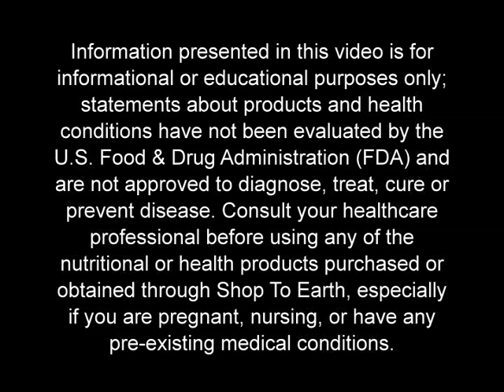Mind Power Formula - by Wayne Garland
The brain controls our entire body. It is our primary health maintenance organ and the seat of energy production.

Today's stressful lifestyles and multi-tasking overload means that many of us are plagued by short-term memory loss, foggy and confused thinking. Worse still is the epidemic of autism, dementia and Alzheimer's.

This extraordinary formula dramatically increases oxygen flow to the brain to allow it to "think clearly" while conducting high electrical thought patterns and increased volume of thinking.

Wayne Garland

IMPORTANT:
I must warn you there are companies misrepresenting my name, likeness and formulas operating multiple websites such as VisionQuestOnline.com, AskDoctorGarland.com/.net, Masterformulas.com/.net, Equinox-Products.com, 24hrdiet.net and many more. I have no association with any of these companies or websites, regardless of any claims posted on their websites. The only website I operate is